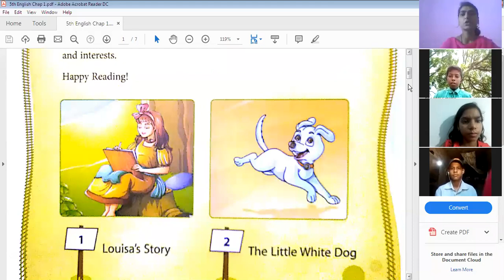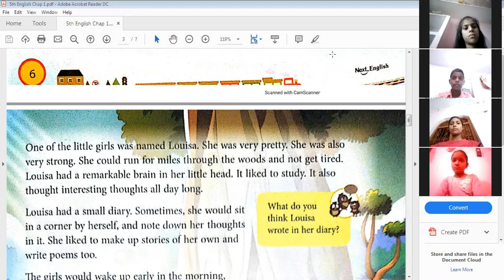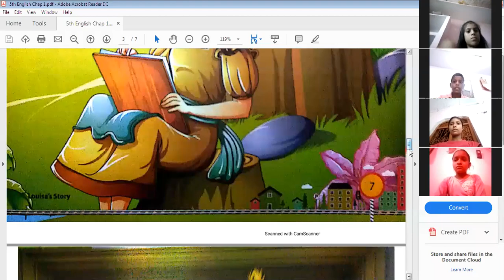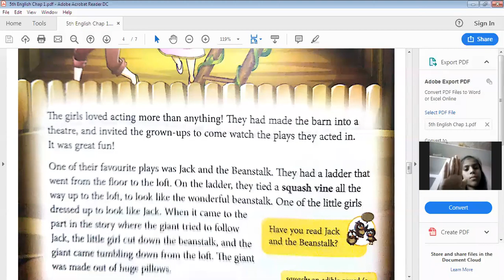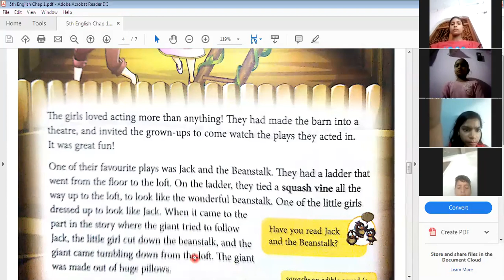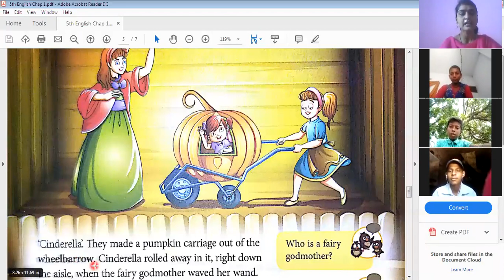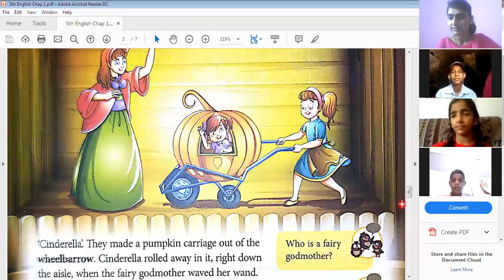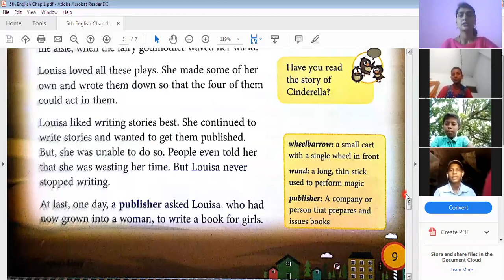Louisa's story | Part 2 Paragraph explanation in hindi | Chapter-1 | Class-5 English -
Louisa's story | Paragraph explanation in hindi | Chapter-1 | Part-2 Class-5 English -